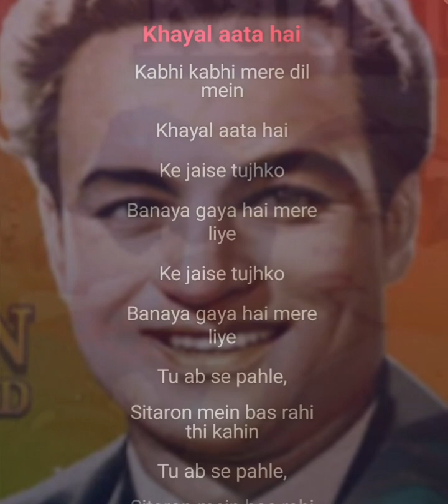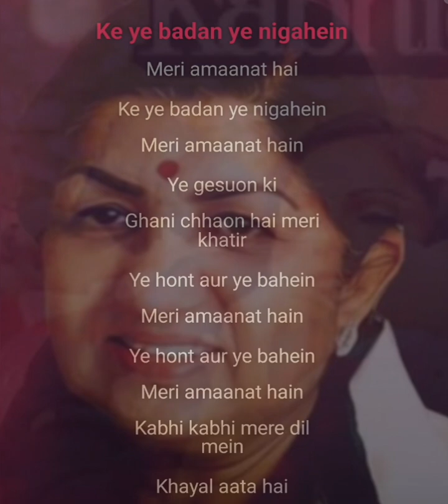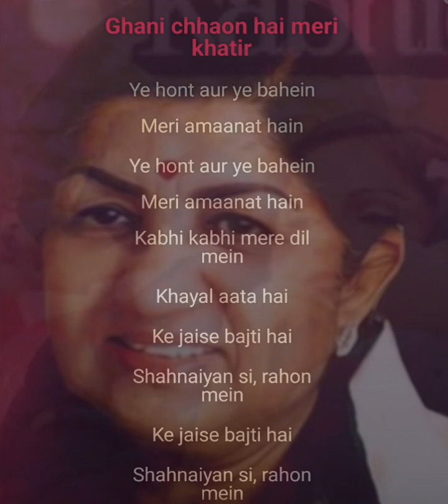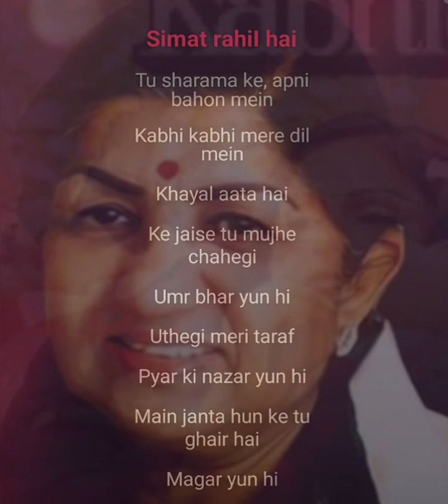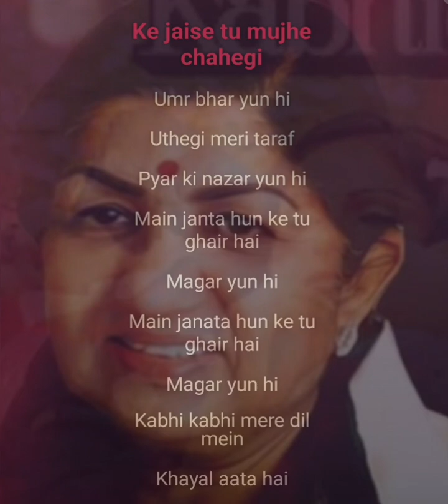Kabhi kabhi Mera Dil Mein Khayal Aata hai Mukesh & Lata Mangeshkar Karaoke music with lyrics Songs